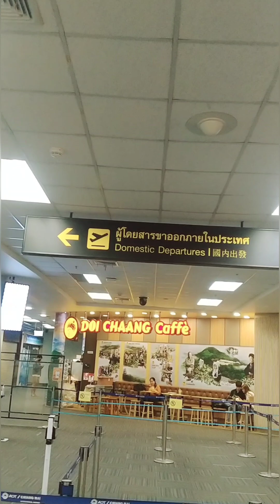li hk'aw eh yeh sheh hpa ve aw veu.